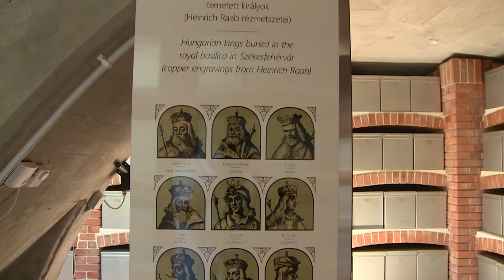Tárlatvezetés az Osszáriumban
A Királyi Napok rendezvény sorozat ideje alatt, immár hagyományosan, idén is ingyenesen volt látogatható a Nemzeti Emlékhelyen található Osszárium.